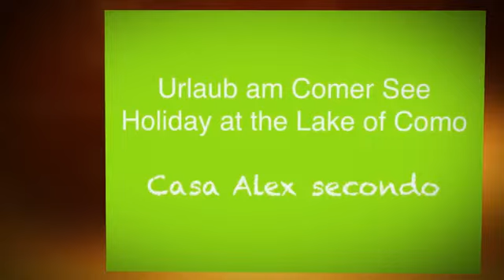Ferienwohnung CASA ALEX SECONDO - Urlaub am Comer See - Lake Como holiday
Die neue schöne Ferienwohnung Casa Alex Secondo liegt an imposanter Aussichtslage in Pozzolo, einem kleinen Ortsweiler oberhalb von Domaso am Comer See und bietet einen herrlichen Panorama-Seeblick.